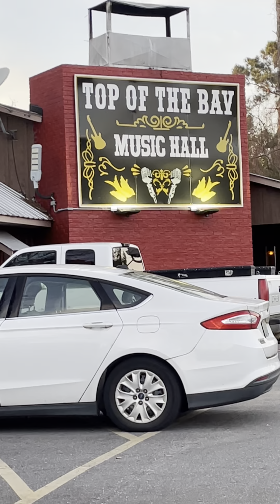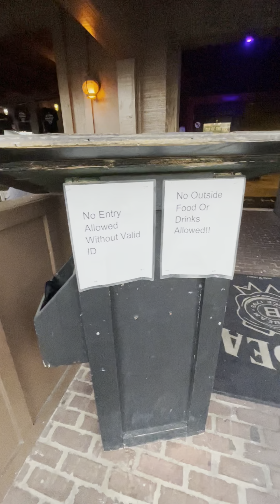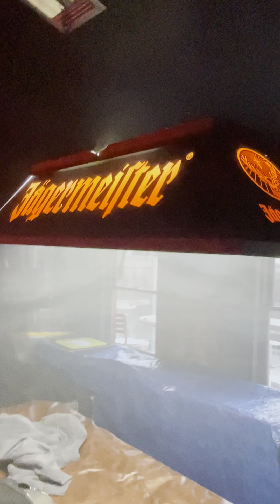Velcro Pygmies 2022 “Louder & Prouder” Tour…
A view of the Pygs you never see; grinding, pushing themselves to the brink of eternity for you, the fan, the one we do this for…